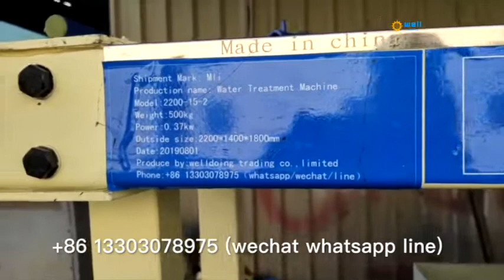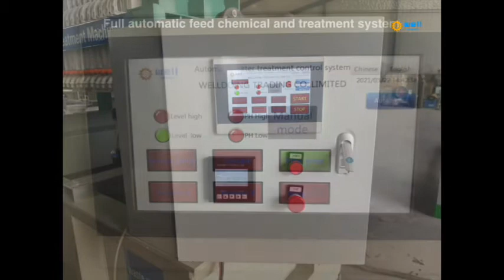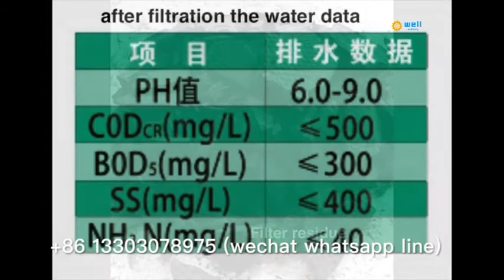Automatic remove residue food washing waste water percolate equipment